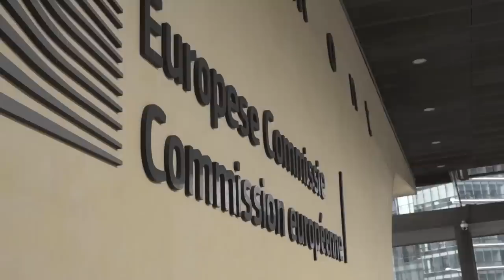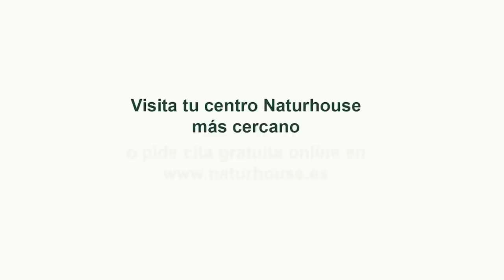Jesús Á.Rojo: El 12-O mide la indignación popular con Sánchez y lleva el pánico a Moncloa